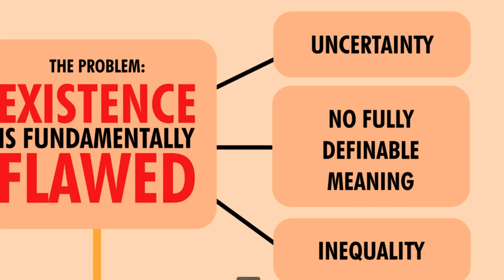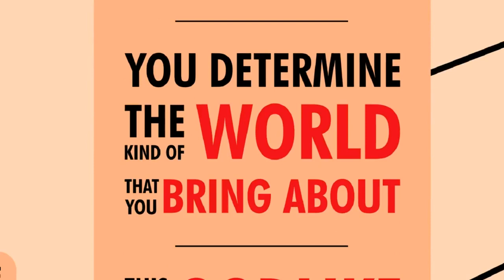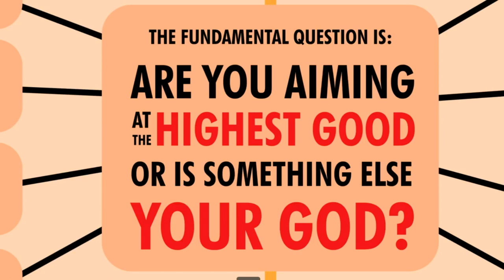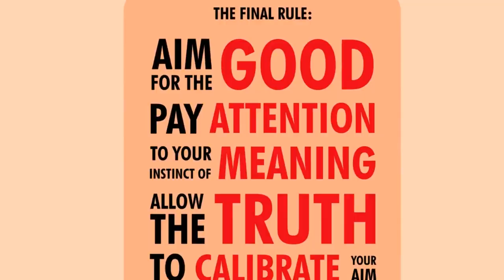One Rule to Rule Them All (w Infographic) - 12 Rules for Life Explained, Part 6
This is the final part of my review of Jordan Peterson's 12 Rules for Life, where I extract 1 rule to rule them all.

Cover picture of Jordan Peterson by Gage Skidmore.